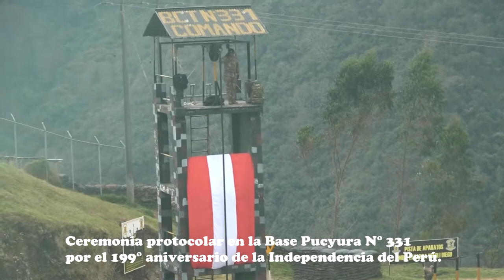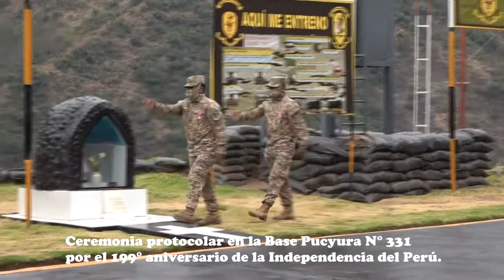CEREMONIA PROTOCOLAR EN LA BASE PUCYURA DE VILCABAMBA